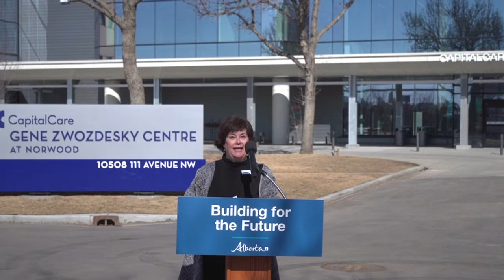Gene Zwozdesky Centre closer to opening – March 28, 2023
Minister of Infrastructure Nathan Neudorf provided an update on the new tower at the Gene Zwozdesky Centre at Norwood in Edmonton.